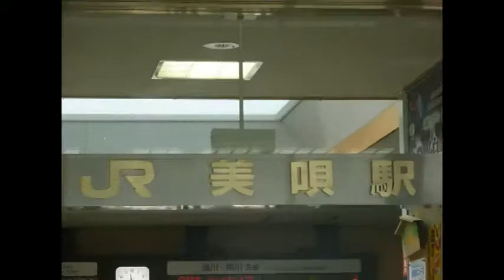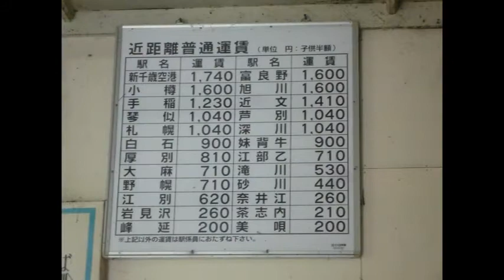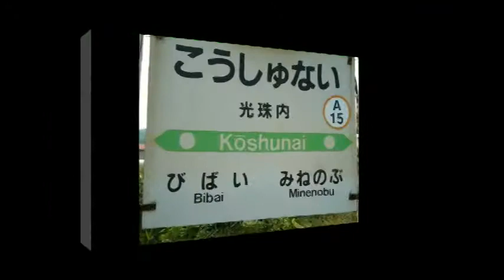てっちん君の駅舎巡りの旅 -函館本線編- Part7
旭川駅〜函館間を結ぶ函館本線の駅舎を紹介します。
今回は、美唄駅と光珠内駅を紹介します。
2012年11月9日(金)公開